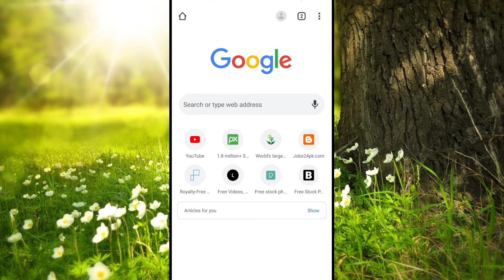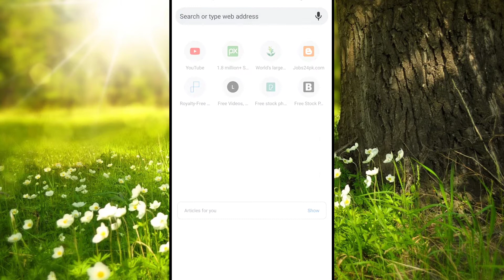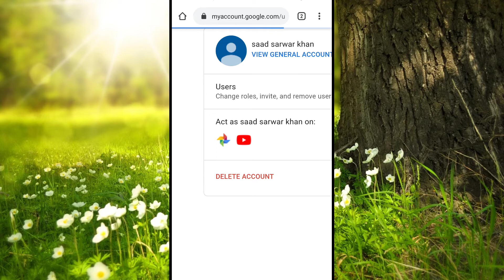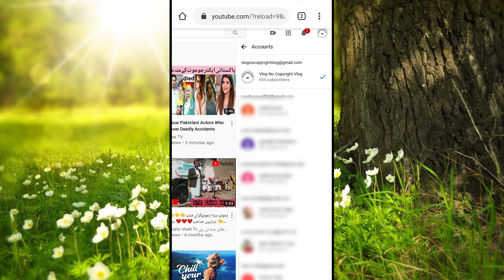How To Delete Brand Account Permanently || Brand Account Ko Delete Kaise Kare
Cover Video👇
1. how to delete brand youtube channel
2. brand youtube channel ko delete kaise kare
3.how to delete brand account permanently from mobile 2020
4.how to remove brand account to channel
5.how to remove brand account
6.delete brand youtube
7.how to delete brand account youtube channel
8.how to remove brand account to channel
9.how to youtube brand account delete
10.how to remove brand account from youtube
11.how to delete brand account in youtube
12.how to delete brand account on youtube mobile
13.delete brand account 2020 on phone
14.brand account delete
15.brand account ko delete kaise kare